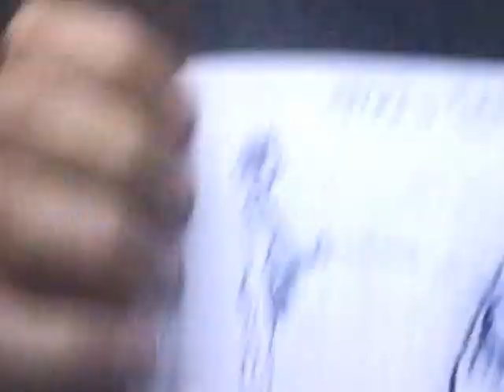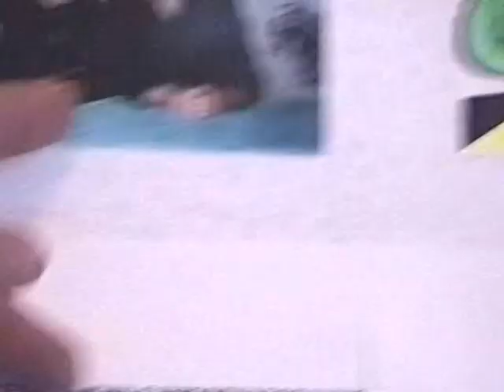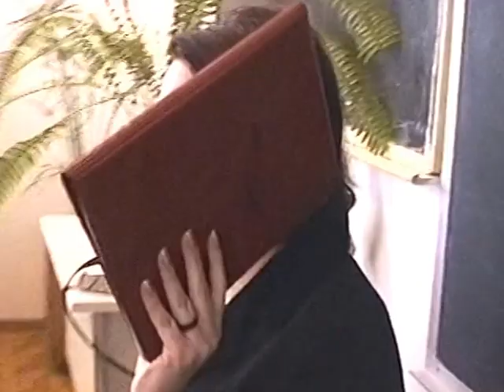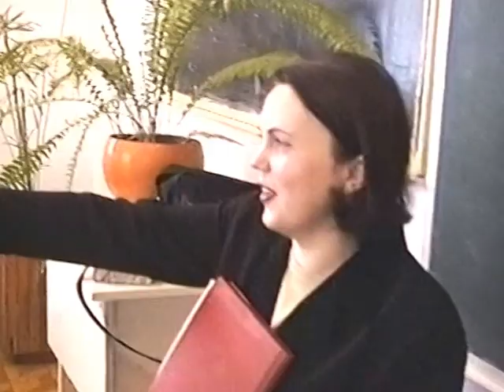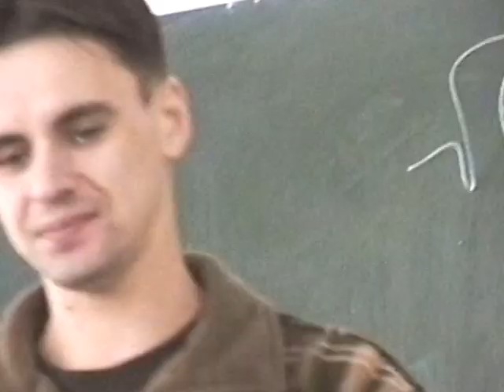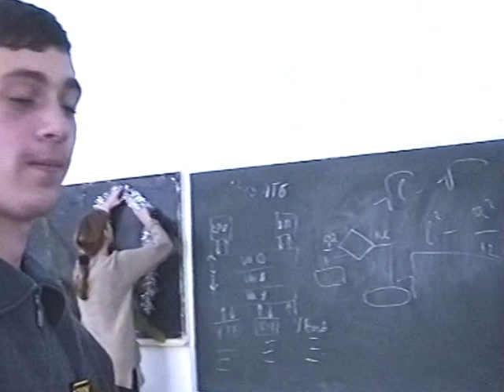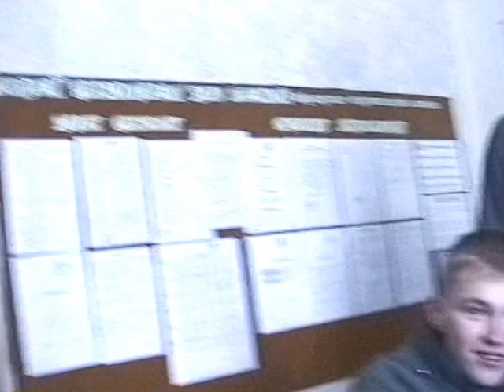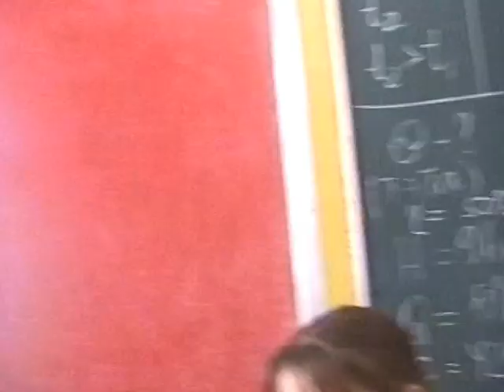ФИЗ МАТ 11A